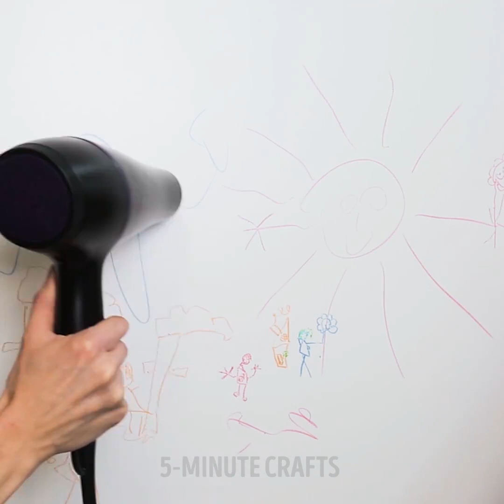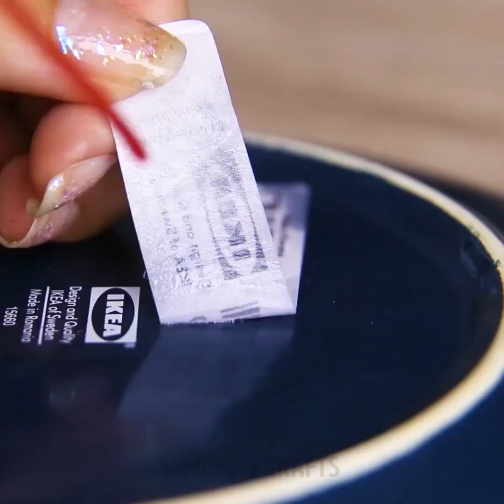22 FRESH IDEAS FOR CLEANING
FAST CLEANING TIPS
Watch our video to find brilliant hacks on how to deal with cleaning really quickly and save a ton of money! Stop spending a lot of money on house cleaning and supplies, in our video, we will demonstrate cheap and fast cleaning solutions to save your time.
-Clean your microwave with orange zest
- Using salt to clean your iron is a simple and effective way get out stains
-Salt helps to get rid of caked-on pan grease
-Put salt into water and Clean a grime-covered sponge
-If an egg breaks on the kitchen floor, put salt on the mess and leave it there. After that wipe it.
- baking soda helps to clean baking trays
-clean your microwave with vinegar and water
-You can clean your oven naturally with a little vinegar, baking soda
-Remove limescale using water and lemon
-We will show you how to erase permanent marker and clean different surfaces covered with it. Erase the permanent marker from wood surfaces using alcohol, nail polish remover, baking soda, ot toothpaste
-if you need to quickly remove a sticker from a jar or plate, use WD-40
-Check out how to remove wax from carpet. Place a sheet of paper over the spot and iron over the paper bag, slowly
-Clean a wooden cutting board with salt. Cover the board with lemon juice and sprinkle salt all over the surface of the board. Leave for 15 minutes and wash off
Make your own dish tabs, you only need 3 ingredients to make these homemade dish tablets. They will leave your dishes clean and sparkly and will help save you time and money! Start by adding one cup of baking soda to a large bowl and after that add citric acid and vinegar. Then put them into silicone ice cube molds.

TIMESTAMPS:
00:05 Fast way to clean microwave
00:25 Salt tricks
05:22 Get rid of limescale
07:28 Clogged showerhead?
09:37 Homemade dish tabs